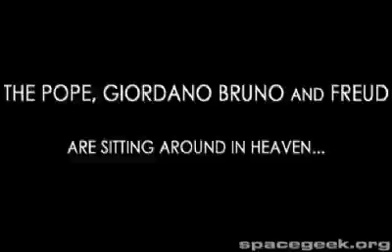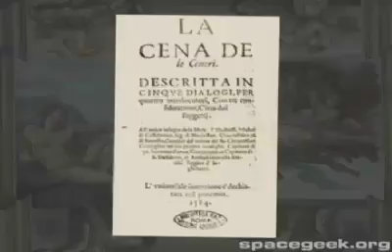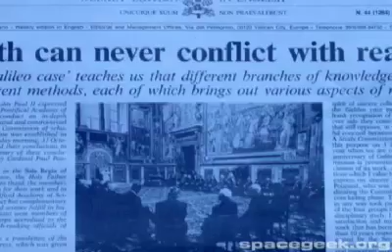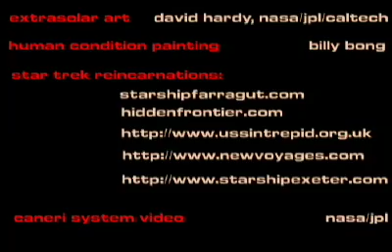Astronomy & Cosmos 2: The Pope & Freud in Heaven when...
500 years ago Giordano Bruno was burnt in Rome for writing that stars are planetary systems like ours. Why? Is the search for planets and life driven by facts or culture? Watch the Pope, Bruno and Freud debate this in Heaven.